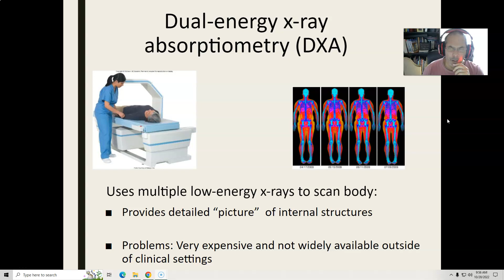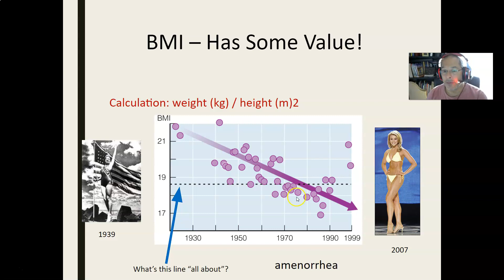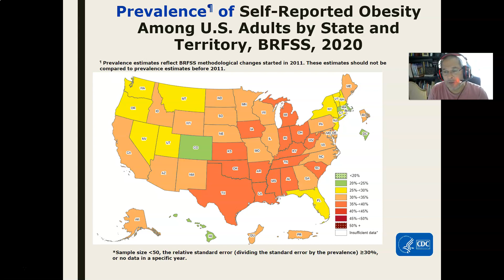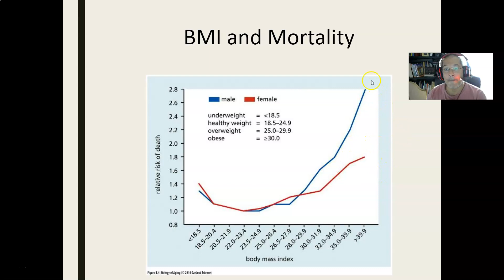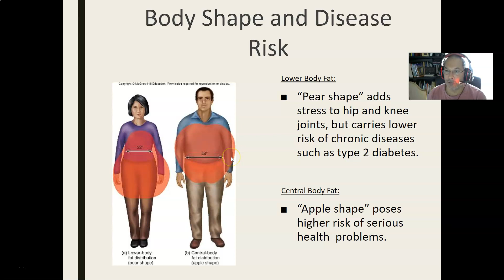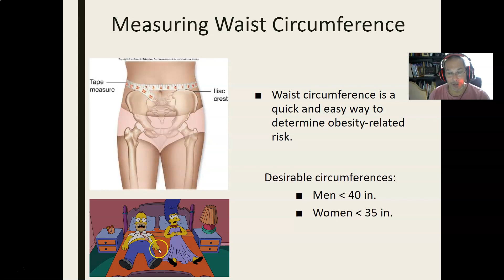Energy Balance 4/4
NUTR 300